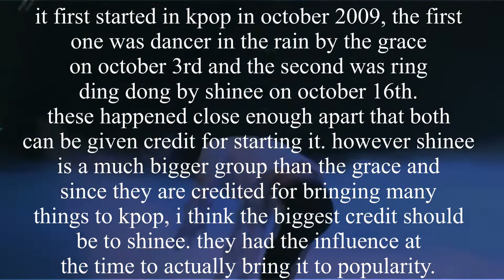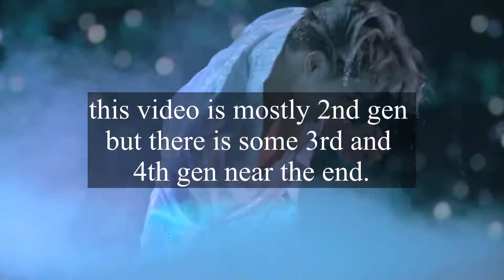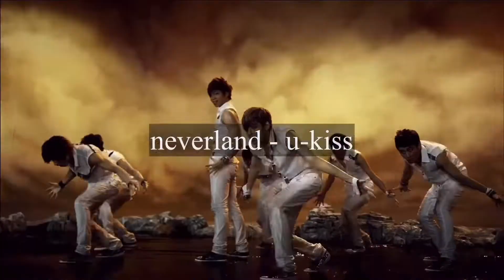Idols Dancing In Water In Music Videos and Live Performances Part 4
fuck i just realized i forgot invu by taeyeon omg

the only one that I know about that I didn’t include is district 9 by skz and that's because of my own current boycott of skz

About Me
Name: Sam
Pronouns: they/them
Age: 20
Editing software: KineMaster
For thumbnails: PicsArt and Phonto
ult groups: seventeen, bts, txt, and the boyz

Intro song is lilili yabbay by seventeen

my bias list (constantly being updated)